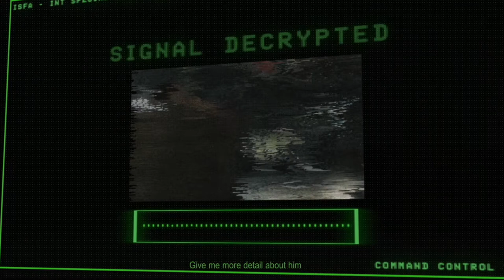【 Debut Teaser 】Valerian Raven - VTUBER ID | See you at 23 September 2022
🔊 This is International Special Force Agency Broadcast 🔊

Debut stream is on the way!
Save the date 23 September 2022
Cause the new agent will born to accomplish some mission in this vtuber world
The debut stream mostly will use indonesian

Salam kenal semuanya mari berteman!